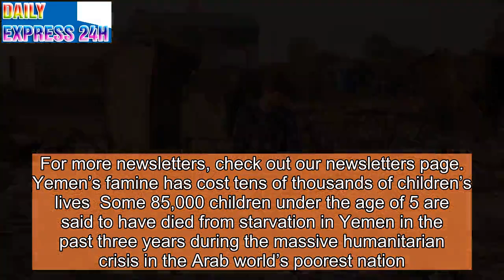Vox Sentences: Yemen’s famine has cost 85,000 children’s lives